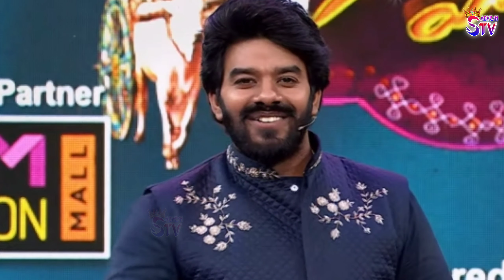Victory Venkatesh Talking About Sudheer & Rashmi's Marriage at Alluda Majaka Sankranthi Event 2024